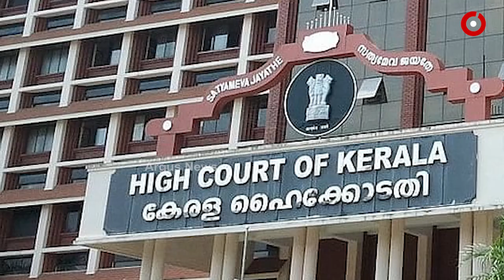ଅର୍ଥ ବଳରେ ନିର୍ଦ୍ଦୋଷ ସାଜିଲେ ବଳାତ୍କାରୀ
ଅର୍ଥ ଓ କ୍ଷମତା କାରଣରୁ ପାଦ୍ରୀ ଫ୍ରାଙ୍କୋ ମୁଲକ୍କଲ ଜିତିଗଲା । ଦୁଷ୍କର୍ମ ମାମଲାରୁ ପାଦ୍ରୀ ଫ୍ରାଙ୍କୋ ମୁକୁଳିଯିବା କାରଣରୁ ମହିଳା  ଓ ମହିଳା ସଂଗଠନଙ୍କ ମଧ୍ୟରେ ନିରାଶା, କହିଲେ ସମାଜରେ ଖରାପ ବାର୍ତ୍ତା ଯିବ ।